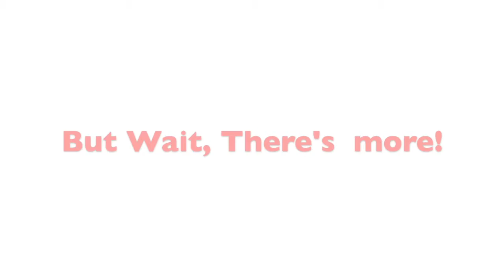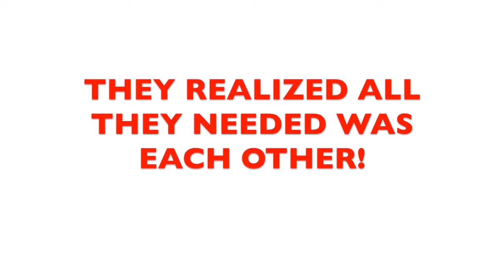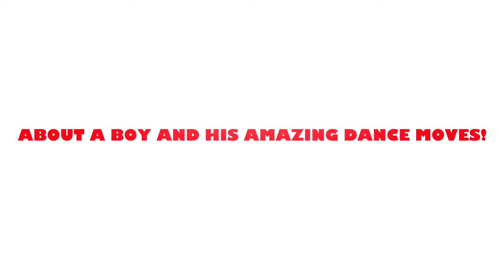Cool It Now!